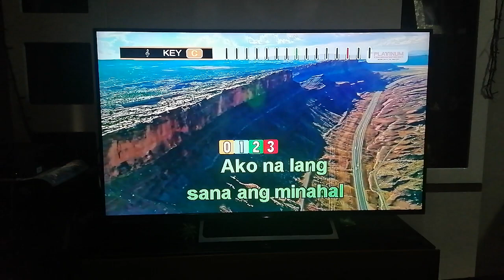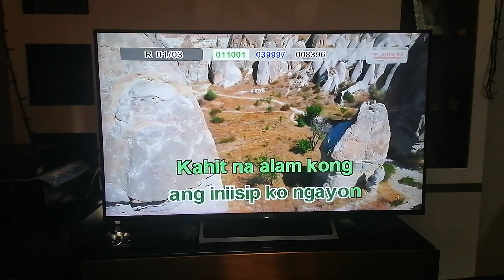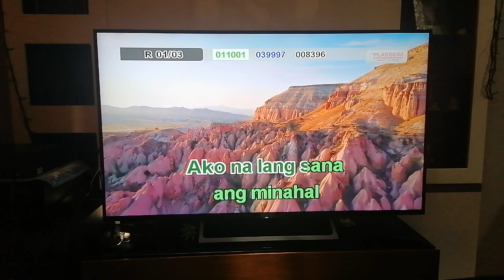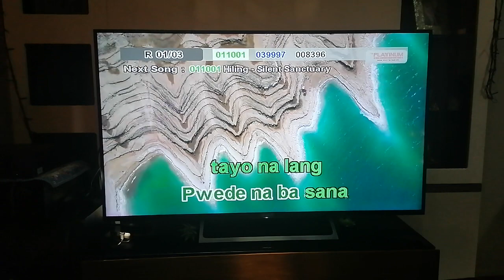28169 - Tayo Na Lang - Michael Pangilinan (Karaoke Cover)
Composer: Jonathan Manalo
Score: 99
BGV: View

Steps to request a song cover:
1. Find the community tab post with "SONG REQUEST IS NOW OPEN". Requesting in the comment sections of videos or on other non-request community tabs will have the request comment deleted.
2. Format: Number (optional) - Title (required) - Artist (required).
3. Requesting the BGV is NOW allowed (View and 3D only)
4. Melody CAN NOW BE REQUESTED.
6. No rude comments. Requesting rudely will not only have the requests denied, the comment itself will also be deleted.

VOLUME: 96